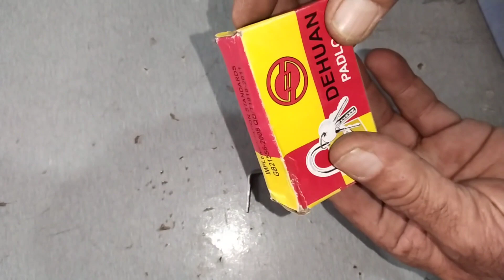China look simple open 2023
lock master shop#all lock open awan town